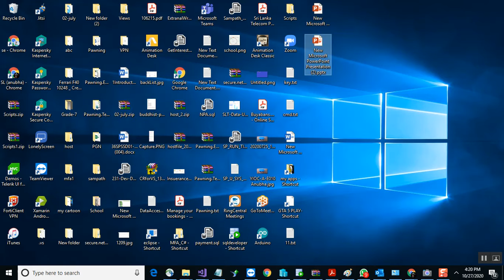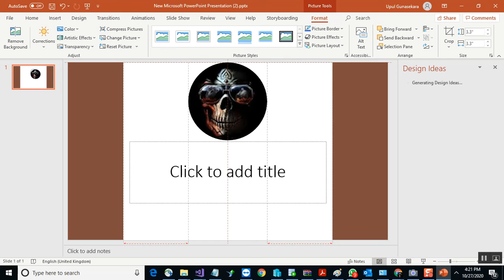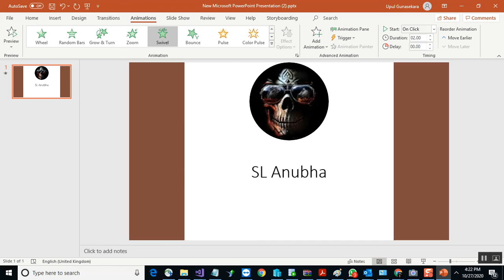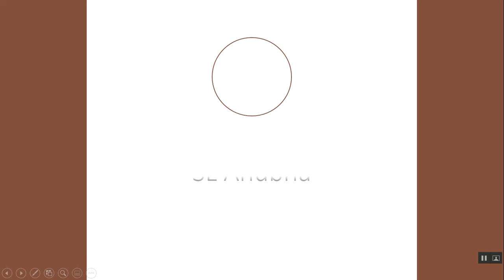HOW TO MAKE 3D INTRO FROM ANDROID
ඔයාගෙ vdeo එක ඉස්සරහට amimation එකක් add කරමු